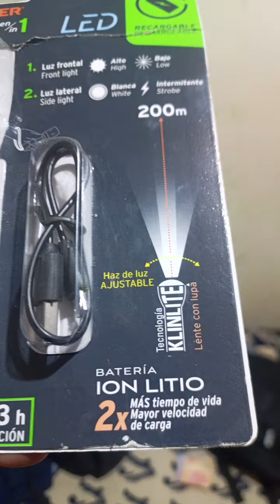linterna recargable Truper 280 lúmenes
linterna recargable con varias funciones alrededor de 200 a $250